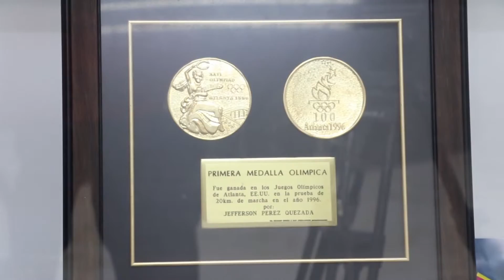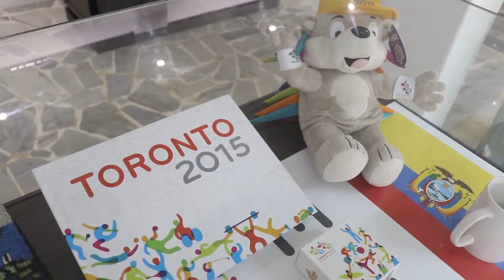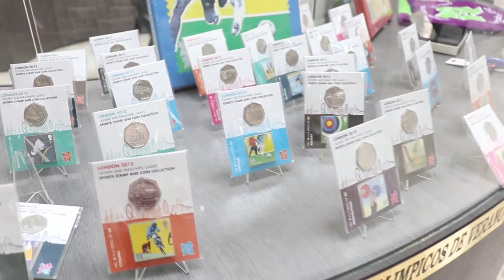Museo Alberto Jarrin Jaramillo - Comité Olímpico Ecuatoriano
El Comité Olímpico Ecuatoriano invita al público en general a visitar el museo Alberto Jarrin Jaramillo, ubicado en Guayaquil-Ecuador, Avenida de las Américas  junto al estadio Alberto Spencer Herrera.